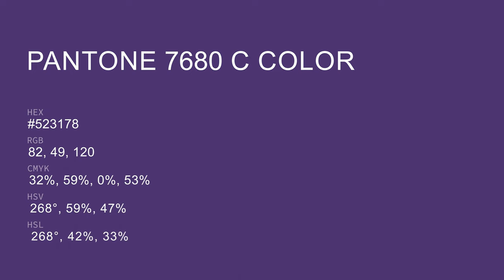color #523178 hex color - Violet color - Warm color 523178